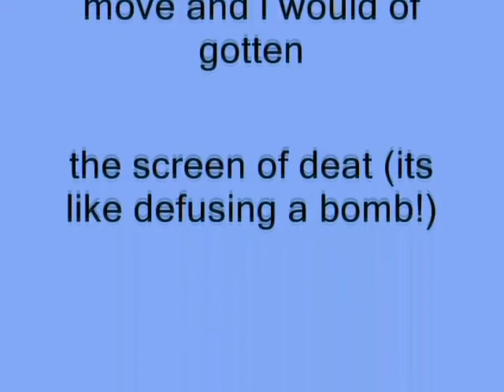Windows XP Installation Music In G-Major 10 by Rj Kumar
How To Make G-Major 10 by Rj Kumar:

VideoFX

1st: LAB Adjust - Invert Luminosity

AudioFX